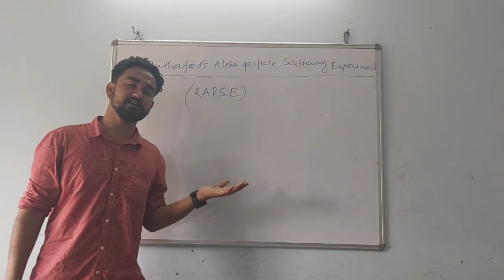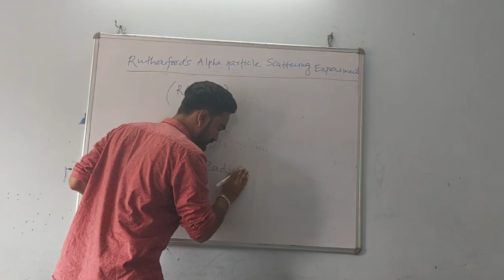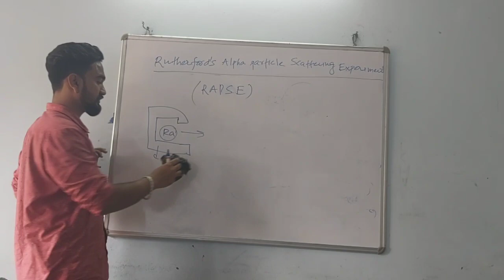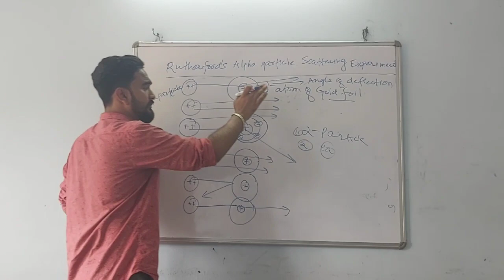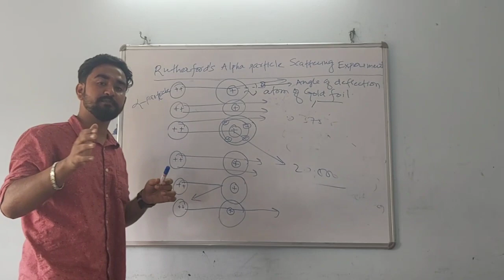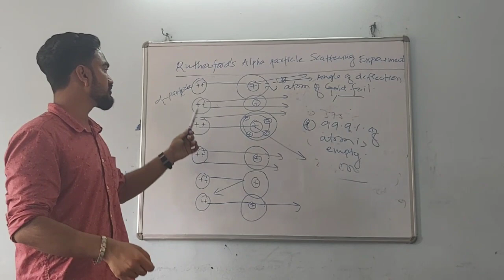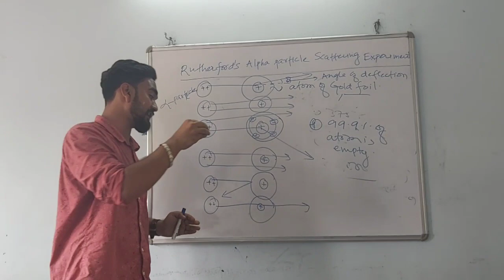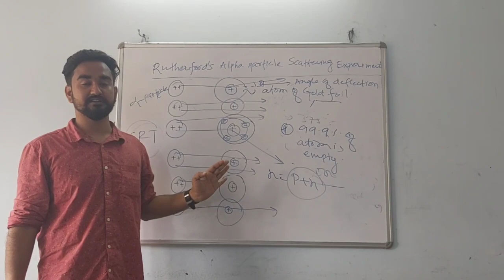Class -11 Chemistry Chapter-2 Atomic Structure Part-2